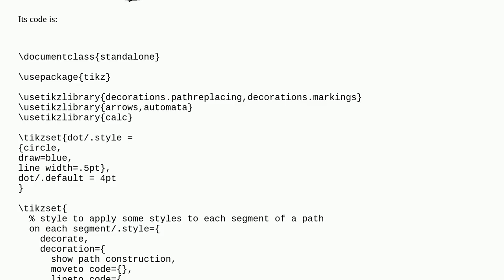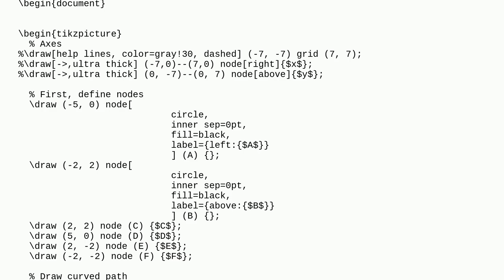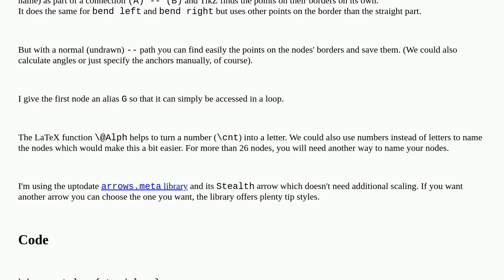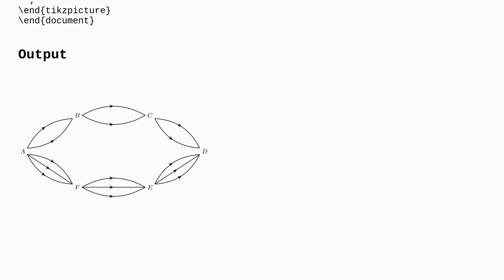Tex: Drawing directed graph in LaTeX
Drawing directed graph in LaTeX

A special thanks goes out to the awesome community

  tikz-pgf